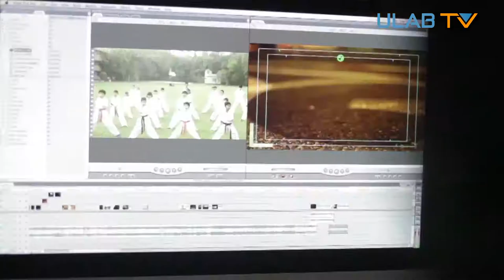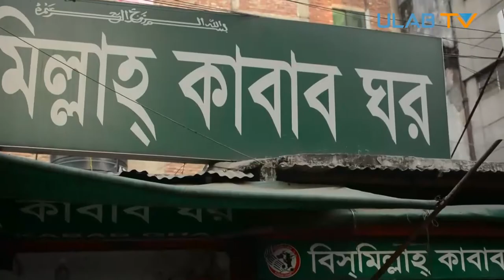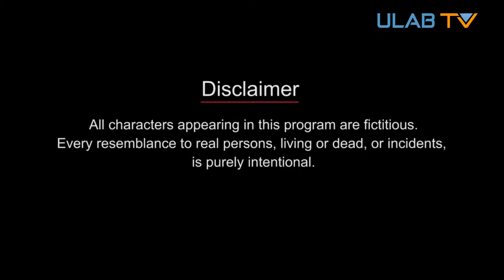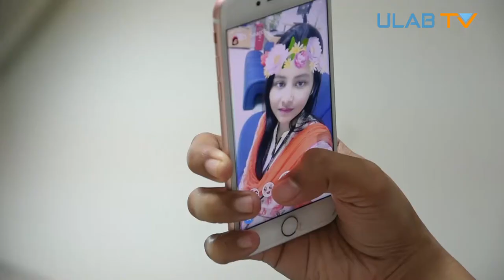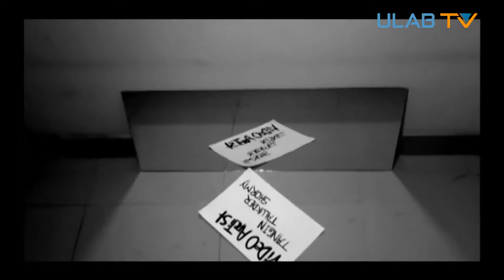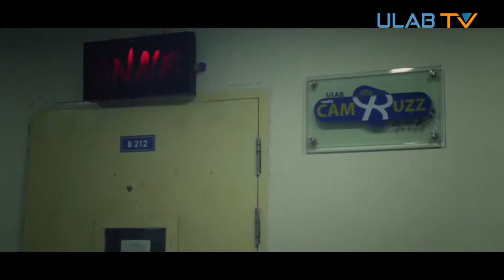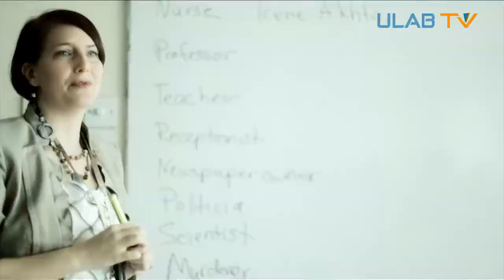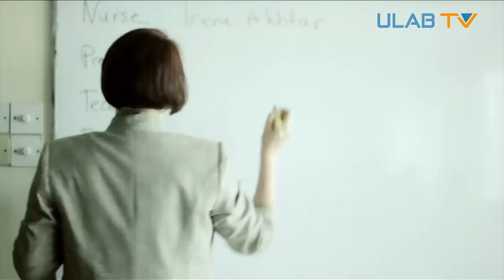ULAB TV Chunk 11_2018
New chunks of ULAB TV will be uploaded on our facebook page and YouTube channel every week at the same time it broadcasts on ULAB campus.

ULAB TV is the first campus-based television of Bangladesh.